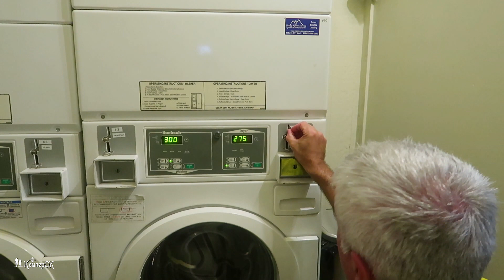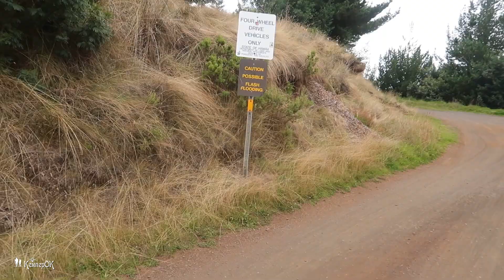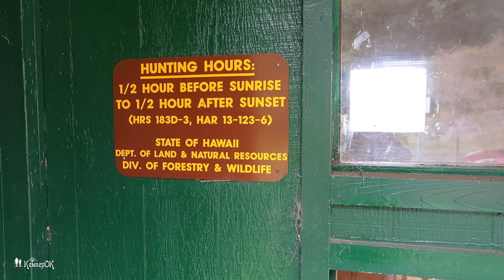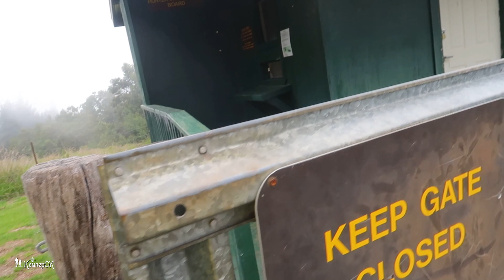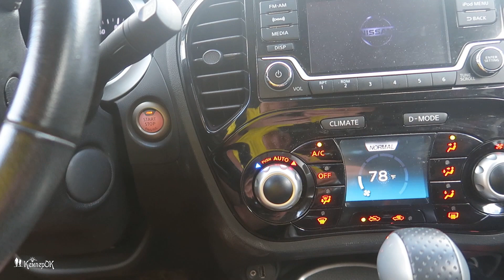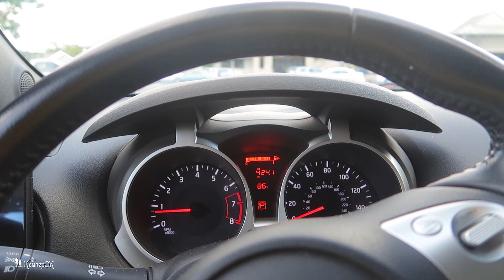🏕️ Красный Nissan JUKE - День 5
День 5. Уже завели себе на острове домашних животных… Каждое утро к завтраку выходит парочка ярко окрашенных пресмыкающихся, и не боясь никого, начинает проверять, что у нас на завтрак. Можно даже с рук кормить.

Остров уже весь исследован нами вдоль и поперёк, так что поехали рано утром в те места, которые проскочили быстро в начале. Наткнулись на японский сад где побродили по безлюдным экспонатам. Далее, решили забраться ещё раз куда-нибудь наверх, и забрались таки… Немного забуксовали на грунтовке, попали под дождь и въехали в какое-то охотхозяйство. Всё это на уровне или выше облаков.

Ближе к обеду отправились опять в сторону Road to Hana, где заехали на пару водопадов, которые были пропущены в первый раз.

Основное впечатление от Hawaii то, что каждый остров архипелага абсолютно не похож на соседние острова, что оставляет надежду приехать сюда ещё раз…

Прощальный взгляд на океан, небольшая перепаковка, Avis, сдача машины, аэропорт, и пора лететь дальше...

Не теряйте.